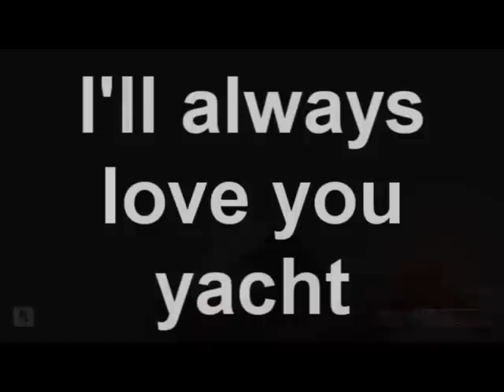A GTA IV Love Story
Han Su(played By Jackie Chan) had just met the love of his life, a beautifully crafted flying yacht(Drew Barrymore) , everything was going perfectly,until a call from his mother turned his life upside down. Forced to return Korea, Han packed his bags, but at the airport his love found him for one last dance.